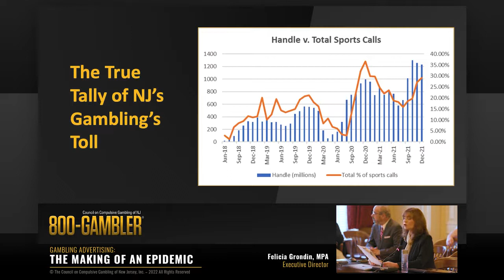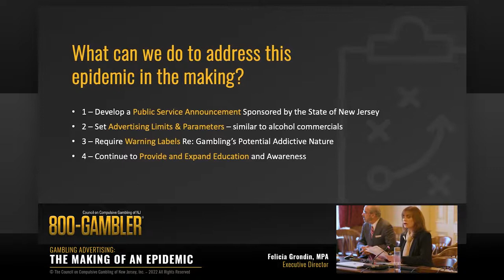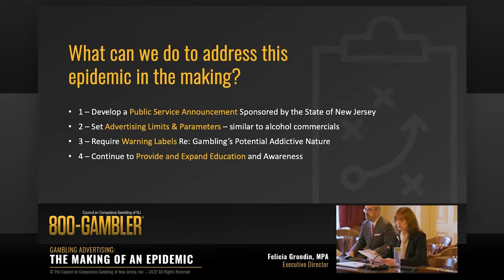Surge in New Jersey Sports Betting and Ads - 800 Gambler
CALL 24/7: 800-GAMBLER